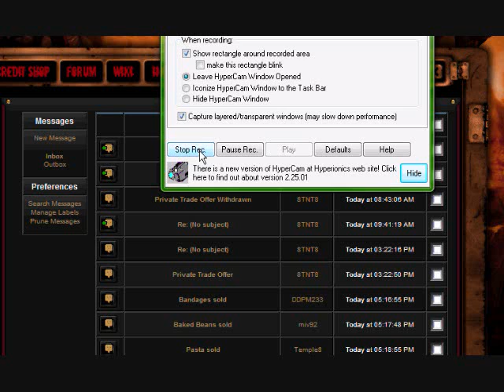deadfrontier vulcan message